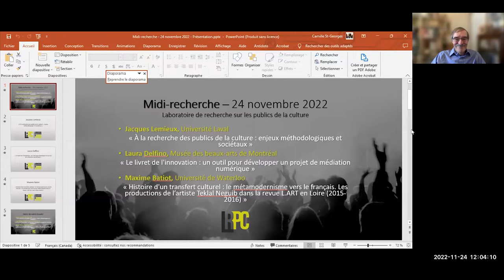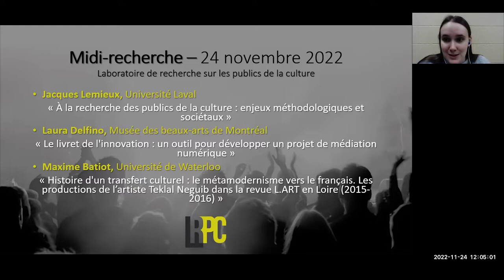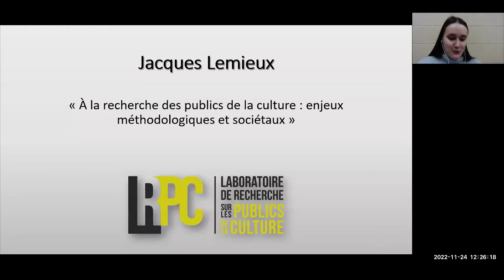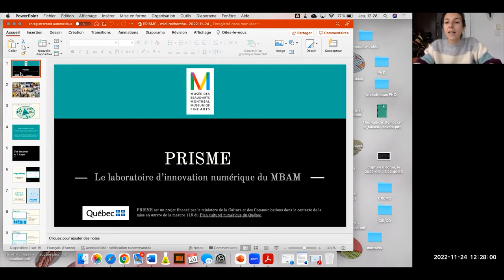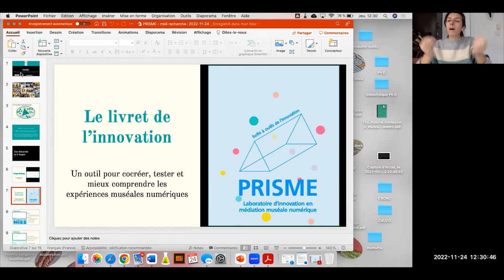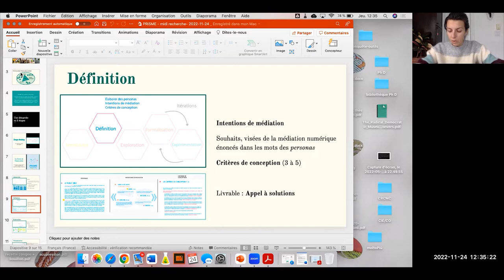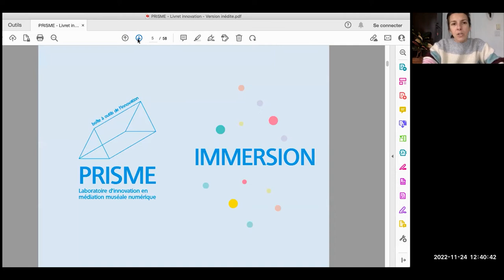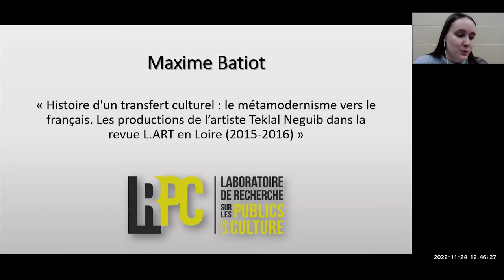Midi-recherche (24 novembre 2022)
La dixième édition du Midi-recherche du Laboratoire de recherche sur les publics de la culture a eu lieu le 24 novembre dernier, de midi à 13h, sur la plateforme Zoom. En guise de rappel, cette formule de rencontre brève se veut un lieu d'échanges sur les travaux scientifiques ou professionnels en cours menés par des membres du LRPC.

Au programme :
-Jacques Lemieux, de l’Université Laval, nous a présenté « À la recherche des publics de la culture : enjeux méthodologiques et sociétaux » ;
-Laura Delfino, du Musée des beaux-arts de Montréal, nous a présenté « Le livret de l'innovation : un outil pour développer un projet de médiation numérique » ;
-Maxime Batiot, de l’Université de Waterloo, nous a présenté « Histoire d'un transfert culturel : le métamodernisme vers le français. Les productions de l’artiste Teklal Neguib dans la revue L.ART en Loire (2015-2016) ».

Merci à tous de votre participation !